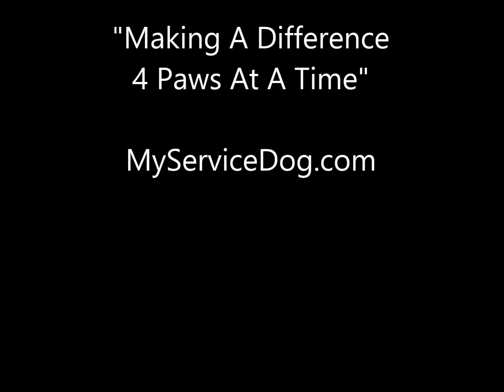Gibson smiles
7 month old Gibson, a service dog puppy in training, smiles when he sees his human, Dustin.